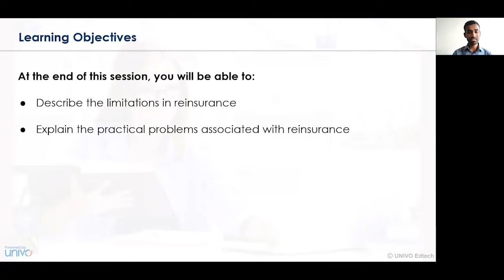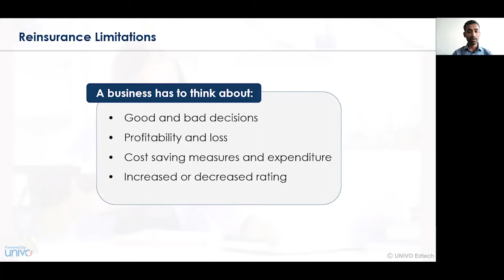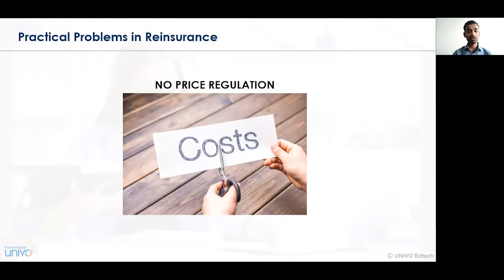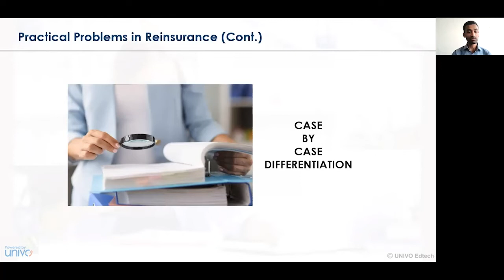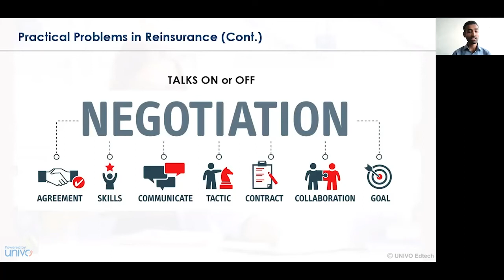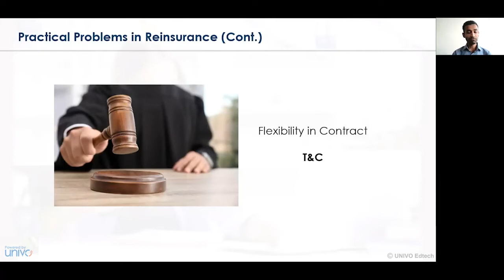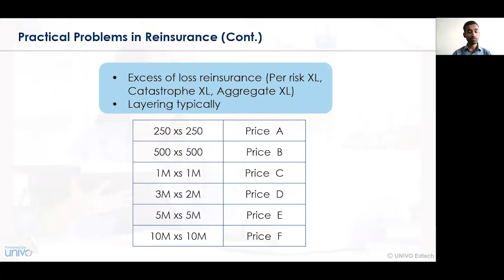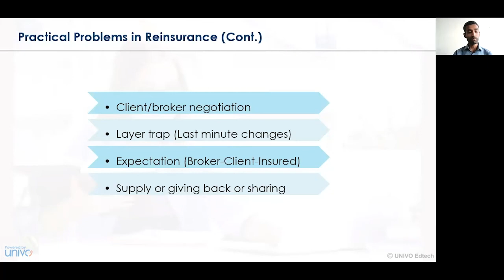Practical Problems of Insurance Industry Lectures uploaded by Prof. Dr. Sanket L. Charkha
General Insurance and Re Insurance Lectures uploaded by Prof. Dr. Sanket L. Charkha